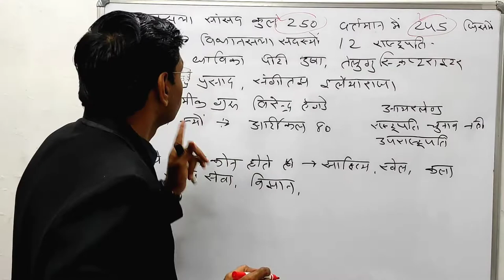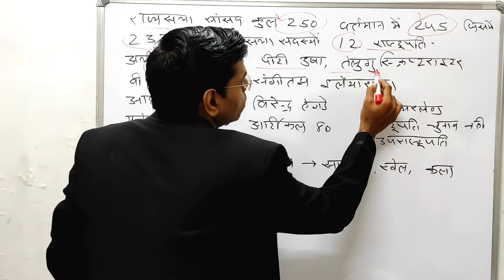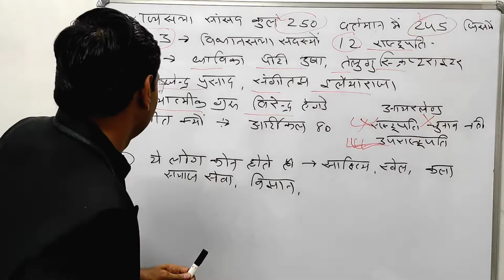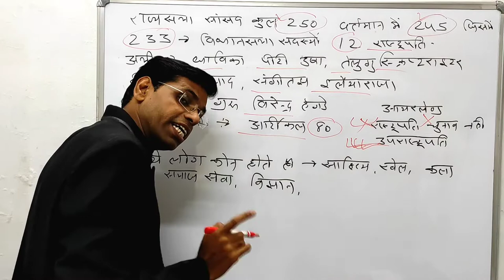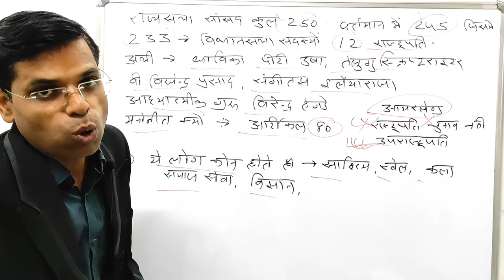राज्यसभा में सदस्य मनोनीत क्यों होते हे और ये कोन होते हे | rajya sabha manonit sadasya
Hi

About this vidio- is vidio me bataunga ki  राज्यसभा में सदस्य मनोनीत क्यों होते हे और ये कोन होते हे | rajya sabha manonit sadasya